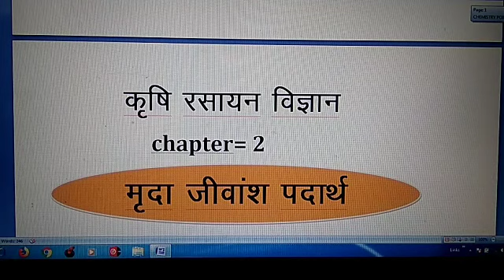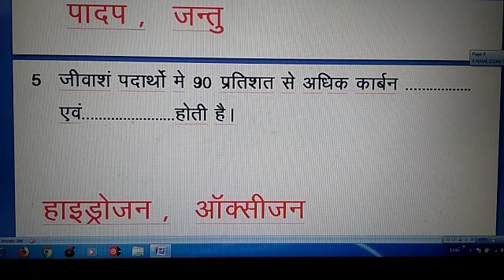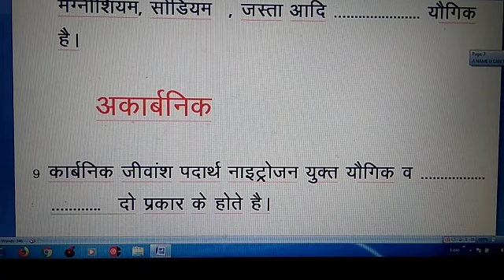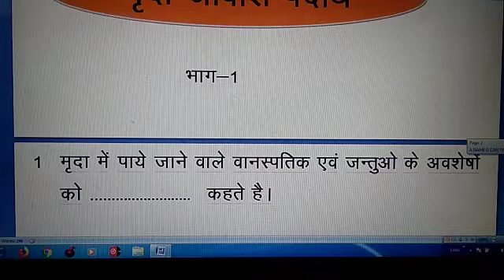मृदा जीवांश पदार्थ के रिक्त स्थान प्रश्न fill in the blanks questions of soil organic matter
fill in the blanks questions of soil organic matter
मृदा जीवांश पदार्थ के महत्वपूर्ण रिक्त स्थान प्रश्न